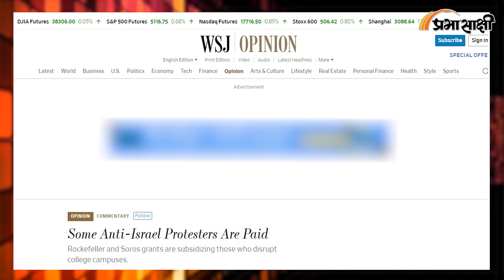American University Protest|अमेरिका में छात्रों की सबसे बड़ी बगवात की वजह? |MRI Prabhasakshi Special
आज आपको बताते हैं कि अमेरिका में फिलीस्तीन सपोर्ट वाले प्रदर्शन की कहानी क्या है? इन प्रदर्शनों का अमेरिका के राष्ट्रपति चुनाव पर क्या असर पड़ सकता है। भारत ने अमेरिका को क्या नसीहत दी है और इस प्रदर्शन में जॉर्ज सोरेस का एंगल क्या है।